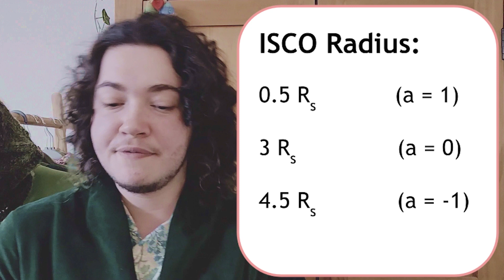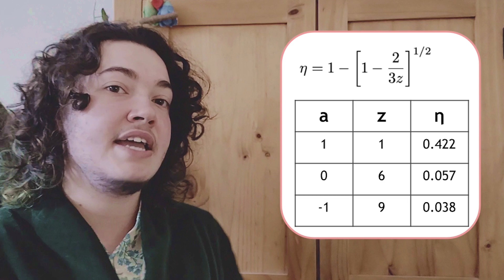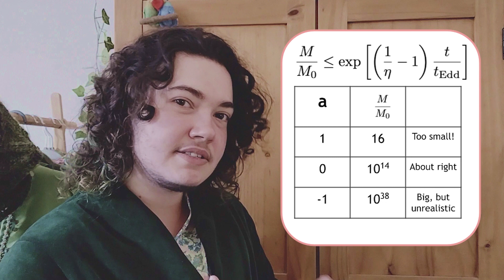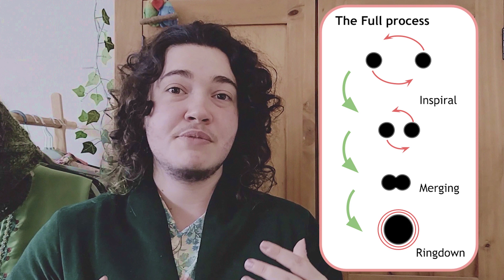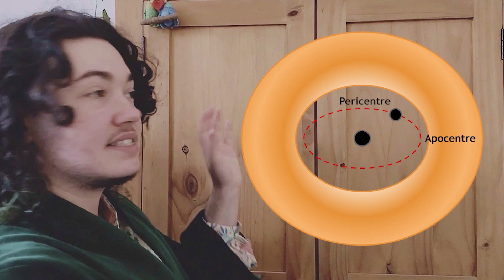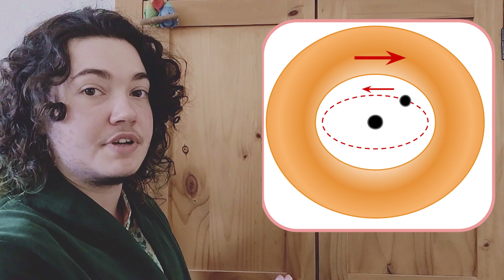How do Supermassive Black Holes Grow?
Let's talk about how black holes feed and what we can learn from them!

Images are credited in the video, I'd like to give extra credit to the artists visualization of an accretion disc in the thumbnail and video because it also has a video format below. Go check it out!

Also the warped disc image comes from a simulation by Dr Chris Nixon and my lecture content made by Chris and Prof Richard Alexander. Richard I tried finding you to ask how to credit this but you weren't in your office.